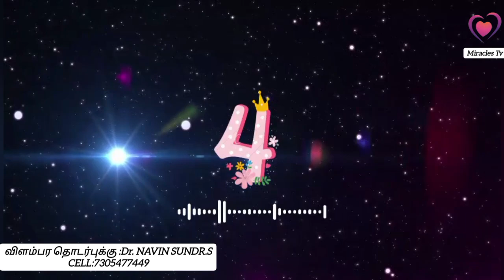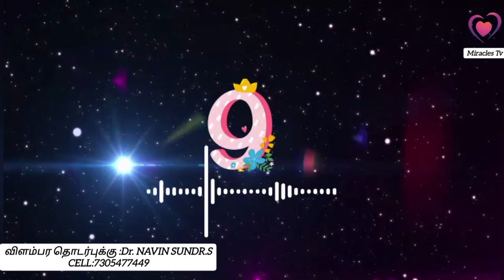August 2023 predictions and lucky tips in Tamil video | எண்கணித ஜோதிடம் வழங்கும் இந்த மாத பலன்கள்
August 2023 predictions and lucky tips in Tamil video.எண்கணித ஜோதிடம் வழங்கும் இந்த மாத பலன்கள் & லக்கி டிப்ஸ்.This Spiritual and astrology video in Tamil and was presented by Miracles TV.

Editing and Created by Astrologer Aishwarya

For astrology & numerology guidance from Aishwarya : 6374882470